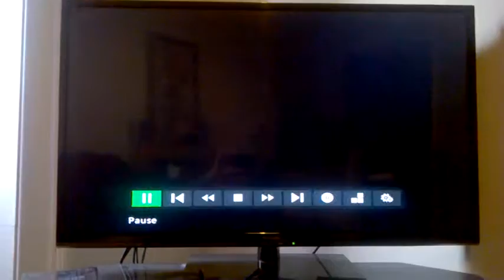Arigato sensei,de nada pequeño saltamontes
Dos hombres y medio